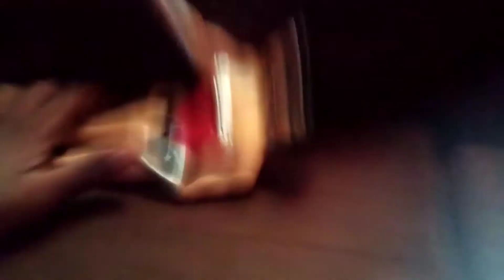army 3 last movie 🎥